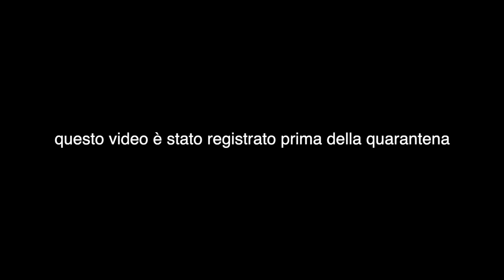HYPERMOTARD: ROTTE LE SOSPENSIONI!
Ducati Hypermotard 1100 EVO - Revisione alle forcelle - sospensioni anteriori cambiando olio e paraoli.

Officine Diemme
Via Frà Claudio Granzotto, 17
37039 Tregnago VR

Action Cam 1
Action Cam 2
Action Cam 3
Adattatore Microfono
Adattatore Microfono RODE (non funziona sennò)
Micro SD
Micro SD migliore
Manopole riscaldate

► Link

► Chi sono?

• Nome : Denis Tarantello
• Nato a : Vicenza, 25 Aprile 1996
• Residenza : Vicenza
• Professione : Libero Professionista
• Statura : 190

Denis Tarantello